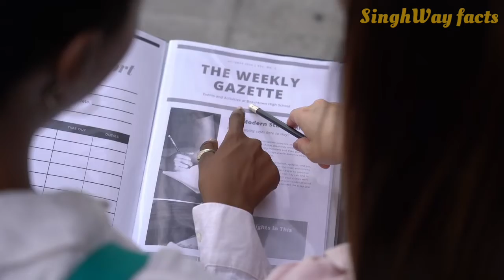चीन के बारे में चौकाने वाले तथ्य || Intresting facts about China in Hindi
मित्रों इस वीडियो में हमने चीन के बारे में अद्भुत और इंटरेस्टिंग फैक्ट्स बताइए हैं।
Intresting facts about China in Hindi.